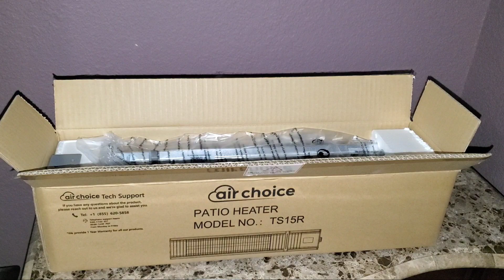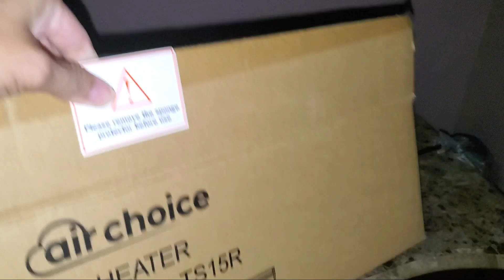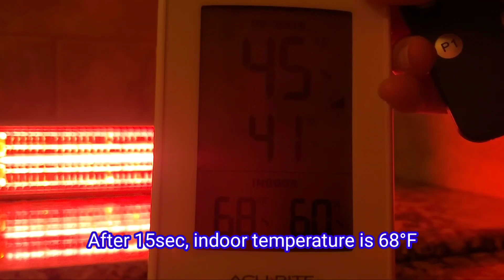Unboxing Air Choice Patio Heater || Infrared Heater || Model TS15R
〚𝙄𝙣𝙨𝙩𝙖𝙣𝙩 𝙃𝙚𝙖𝙩𝙞𝙣𝙜 𝙞𝙣 𝟯 𝙎𝙚𝙘𝙤𝙣𝙙𝙨〛The Air Choice patio heater is excellent at fast heating in 3 seconds. The gold tube infrared technology of the infrared heater improves the heating ability and enlarges the heating area. Also, the thermal radiation would shine on your side like sunlight. Even in a windy environment, this patio heater can maintain a consistent output.
〚𝙋𝙖𝙩𝙞𝙤 𝙃𝙚𝙖𝙩𝙚𝙧 𝙛𝙤𝙧 𝙄𝙣𝙙𝙤𝙤𝙧 𝙖𝙣𝙙 𝙊𝙪𝙩𝙙𝙤𝙤𝙧〛The infrared patio heater provides fast and efficient heating for indoor or outdoor heating that requires constant heat in winter. There are two heating levels: 750W and 1500W, ideal for home, backyard, garages, open-air restaurants, outdoor patios, or decks.
〚𝙄𝙣𝙩𝙪𝙞𝙩𝙞𝙫𝙚 𝙏𝙚𝙢𝙥𝙚𝙧𝙖𝙩𝙪𝙧𝙚 𝙎𝙚𝙩𝙩𝙞𝙣𝙜𝙨 𝙖𝙣𝙙 𝘿𝙞𝙨𝙥𝙡𝙖𝙮〛The temperature settings range from level 1 to Level 9, meeting your needs in different weather conditions. And the real-time temperature from the LCD screen can be clearly seen. With the remote control and the wall-mounted design, the patio heater is easy to install and operate.
〚𝙊𝙫𝙚𝙧𝙝𝙚𝙖𝙩 𝙋𝙧𝙤𝙩𝙚𝙘𝙩𝙞𝙤𝙣 & 𝟮𝟰-𝙝𝙤𝙪𝙧 𝙏𝙞𝙢𝙚𝙧〛With ETL listed safety certification, the patio outdoor heater can automatically detect the temperature. When the wall-mounted infrared heater is overheated, it will be automatically shut off thanks to overheating protection, always protecting you and your families. A 24-hour timer is also available.
〚𝙀𝙣𝙚𝙧𝙜𝙮 𝙀𝙛𝙛𝙞𝙘𝙞𝙚𝙣𝙩 𝙃𝙚𝙖𝙩𝙚𝙧〛As powered by electricity only, no gas, no propane, and no wood needed, no fume and no ember produced, it’s the most energy-efficient way to heat up indoor and outdoor in an efficient way.